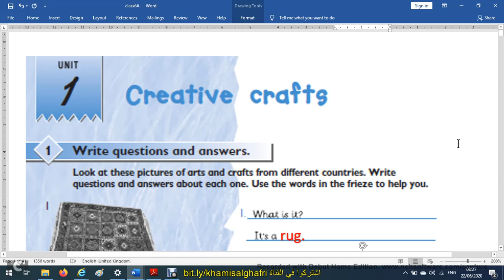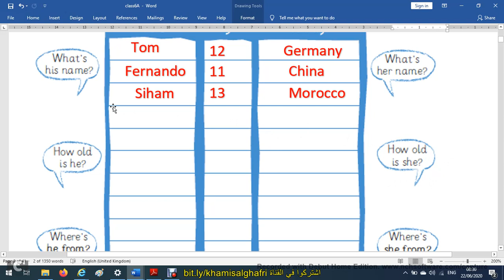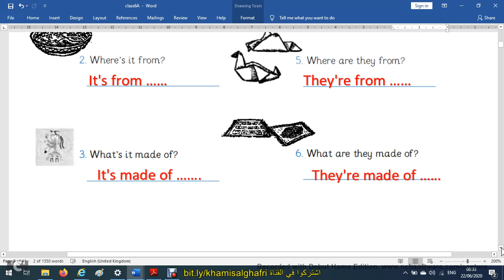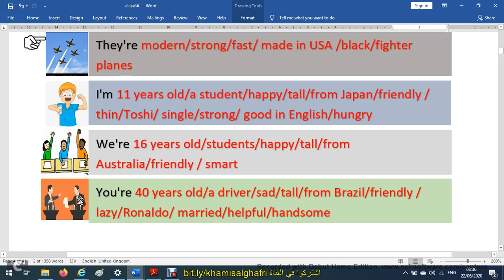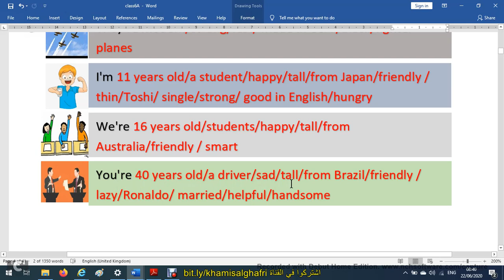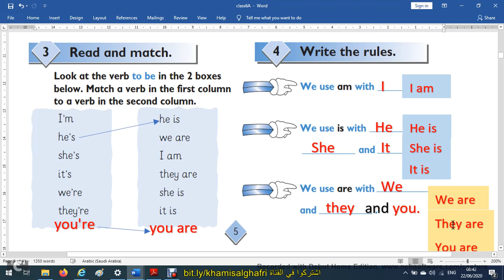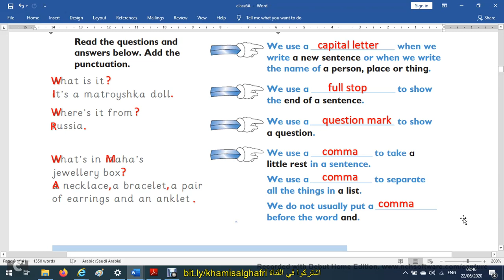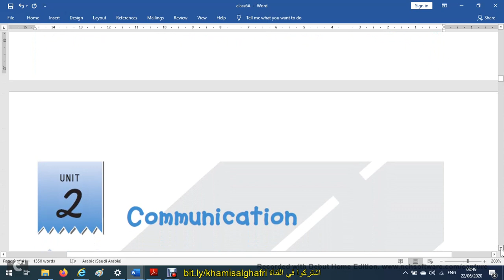تحليل الوحدة الأولى للصف السادس للفصل الدراسي الأول